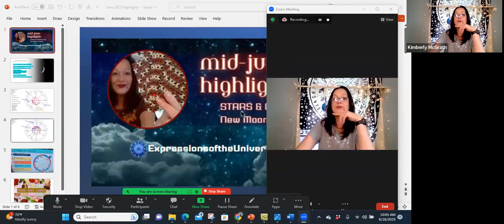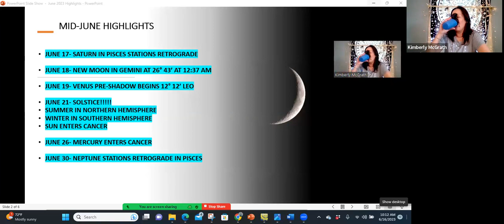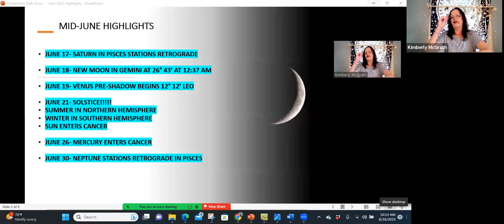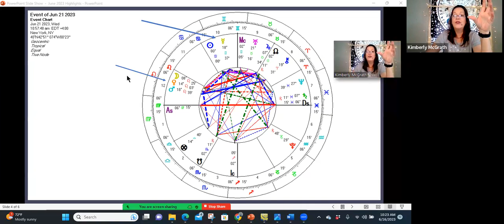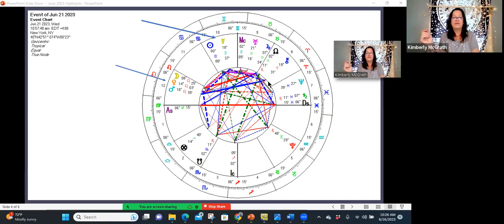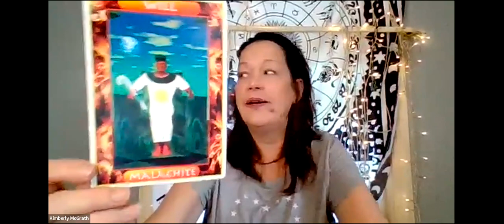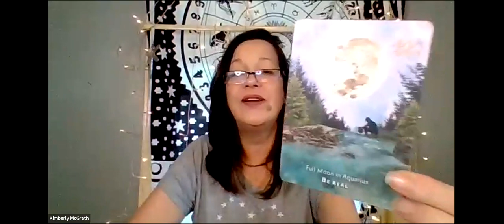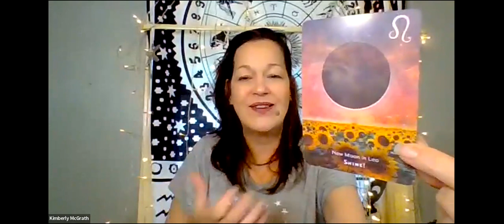New Moon in Gemini- Mid-June Stars & Cards -astrology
Bi-Monthly intuitive messages for the week utilizing astrology, personal intuition, oracle cards, animal totems and whatever craziness is happening in The Universe.